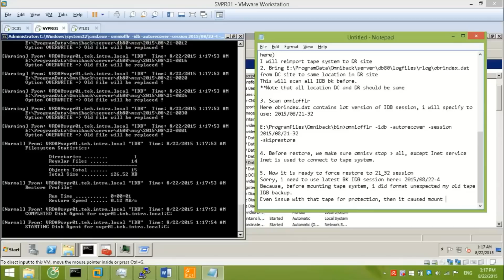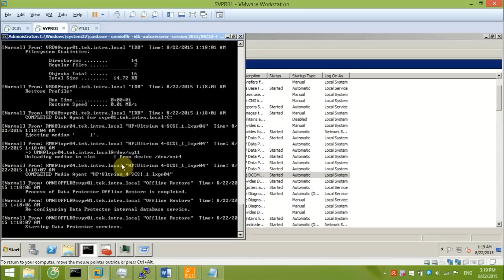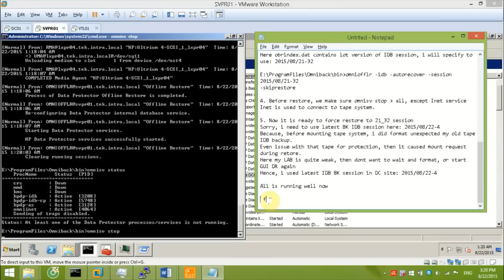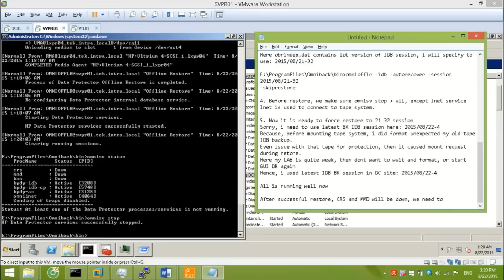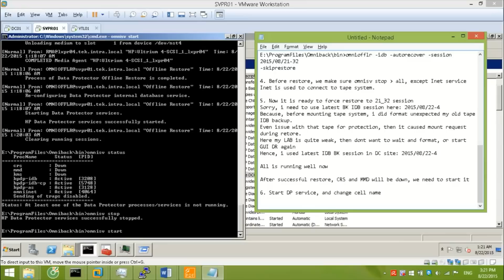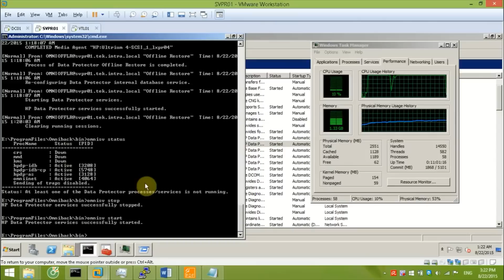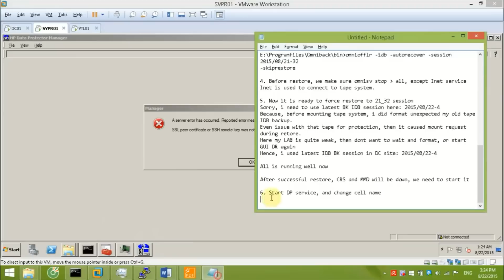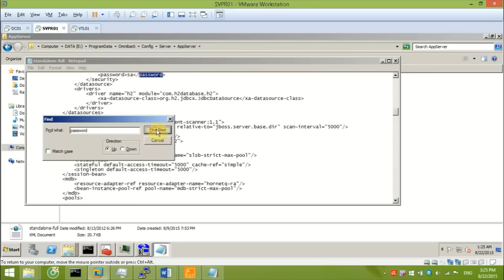HP Data Protector - Restore IDB cell manager using omniofflr - Part4